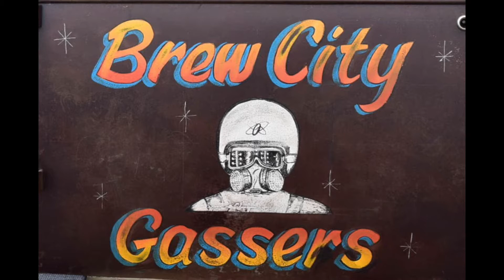Brew City Gassers under the lights 2021 Season Finale at Great Lakes Dragaway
BCG Johnny Buckets from Tiki Nights Racing in the 61 Econoline pickup "Haulin' Ass"
vs
BCG Kevin Koleon in his 61 Poncho ill Tempered